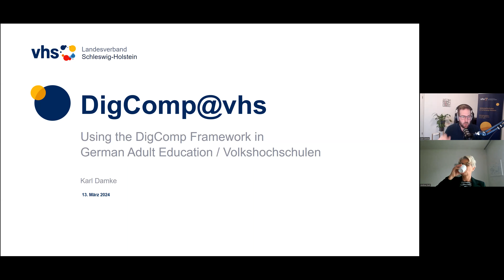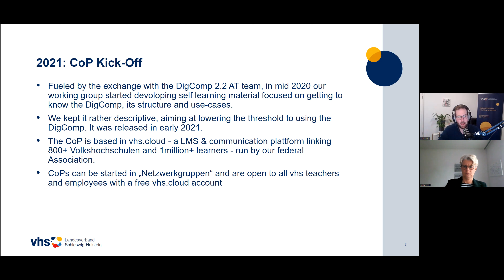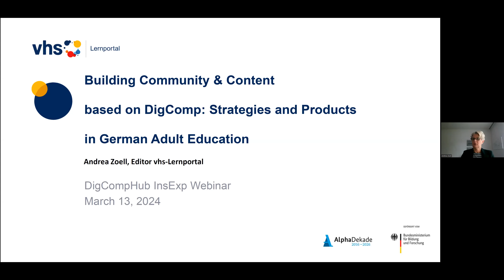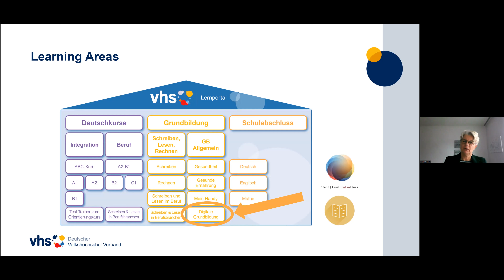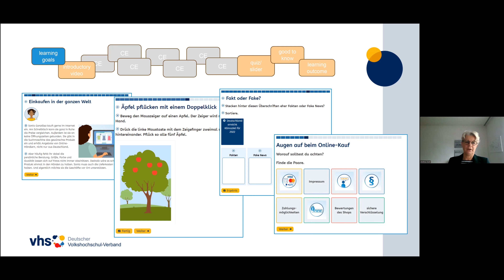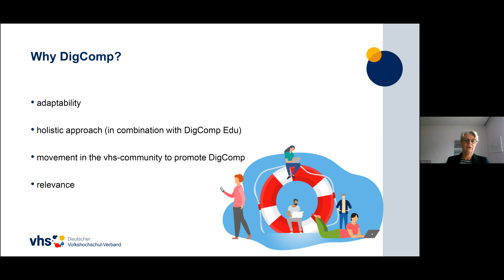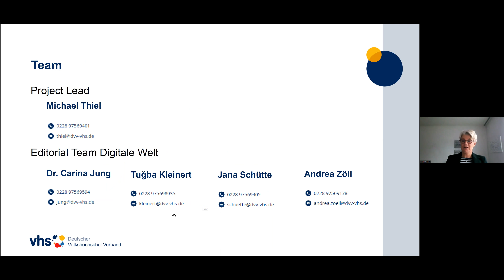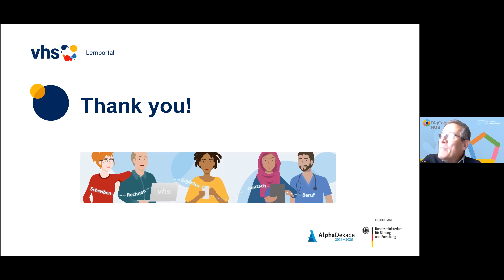Building Community & Content based on DigComp: strategies and products in German Adult Education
With over 800 schools all over the country, the Volkshochschulen (vhs) are a key player in German adult education. Since 2019, working groups inside the vhs-community are raising awareness, building community -with the launch of a community of practice called vhs-DigComp Cop- and creating content to support the usage of the DigComp framework in the adult education schools and centres.

In the webinar, vhs representatives illustrated how DigComp started being used in vhs network and the community-building process and presented their latest development: the online course “Meine digitale Welt” (My digital world).

In the first presentation, Karl Damke (from Volkshochschul-Landesverband Schleswig-Holstein and Community Manager of the vhs-DigComp CoP) talked about how the Austrian DigComp 2.2 AT (a variant of the DigComp framework) kickstarted the DigComp-based work of the vhs. This CoP brought together over 600 people working at Volkshochschulen all over Germany, producing materials, sharing good practices, and helping to shape projects like “Meine digitale Welt“.

Adrea Zöll (Editor at vhs-Lernportal) then presented the free, online course “Meine digitale Welt“, focused on basic digital skills and addressing both teachers and learners in adult education. On the learners’ side, the target are people with low reading and writing skills, elderly people and cohorts in need of basic digital skills education. In the webinar, Andrea traced back the development of the course from the initial idea to the final realization and explained the choice of DigComp 2.2 AT as an underlying framework. She concluded by offering some insights into the coordination process with stakeholders in the vhs-community.

Presentation by Karl Damke

Introduction vhs adult education network
0:00 – 6:11
DigComp adoption at vhs -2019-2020
6:12 – 8:32
Launch and activities of the vhs-DigComp CoP – 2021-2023
8:33 – 16:34
Presentation by Andrea Zöll

Intro and presentation of Deutscher Volkshochschul-Verband (German Adult Education Association)
16:35 - 21:44
Presentation of the Digitale Welt (Digital World) learning platform
21:45 – 28:27
Illustration of a learning module content
28:28 – 33:09
Module packages, their customization and possible applications
33:10 – 35:55
The choice of DigComp (Austrian variant) and integrations
35:56 – 42:05
Next steps and Digital Welt team members
42:06 – 43:07
Q&A Session with participants
43:08 – 54:05